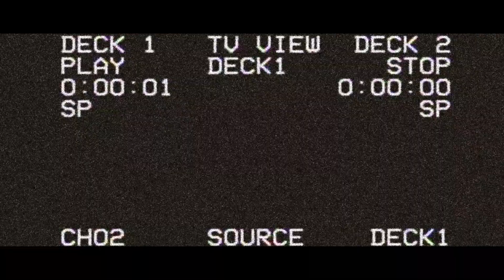Wrecking Crew Summer Tour 2018 by 6ITY_GANG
Wrecking Crew in the Vaal at BK Lifestyle Cafe - Visuals by 6ITY_GANG